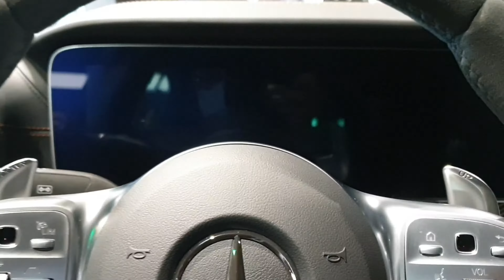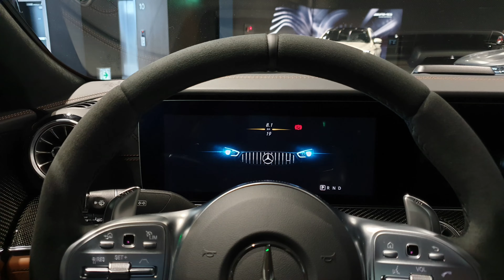벤츠 AMG GT 4도어 쿠페 4매틱 : Mercerdes-AMG GT 63 S 4 Door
안녕하세요. 유현태입니다. 이번 글에서 소개해드릴 차종은 Mercedes-AMG사의 'GT63 S 4MATIC+ 4DOOR' 입니다. AMG는 대개 메르세데스-벤츠의 차량을 토대로 엔진 튜닝및 드레스 업을 진행하지만, GT는 벤츠와 부품만을 공유할뿐 AMG에서 독자적으로 개발한 차종이네요. CLS의 디자인에 대한 아쉬움이 있었던 과거 시점에, 제가 동경하는 AMG에서 출시하는 4도어 쿠페는 더욱 궁금했었죠. 촬영해둔 사진으로 글을 쓰게 되었습니다.